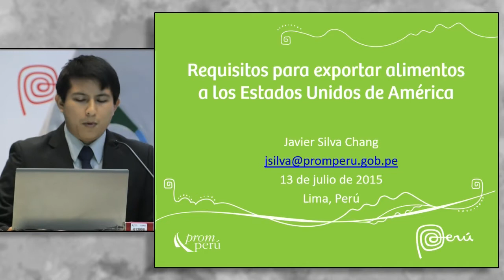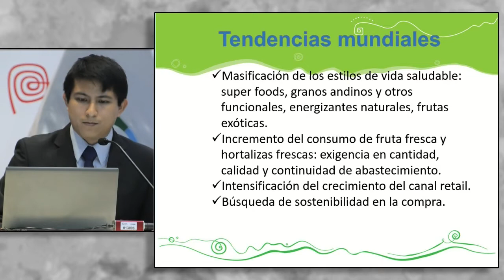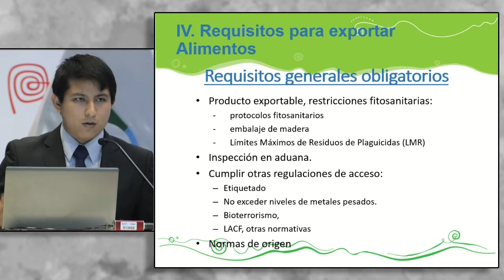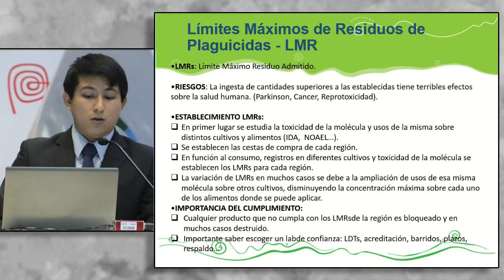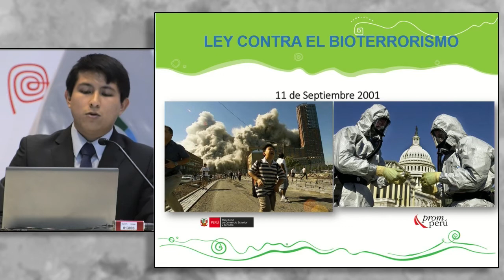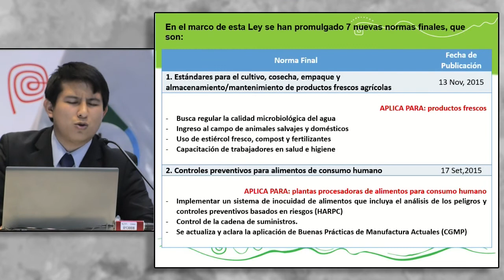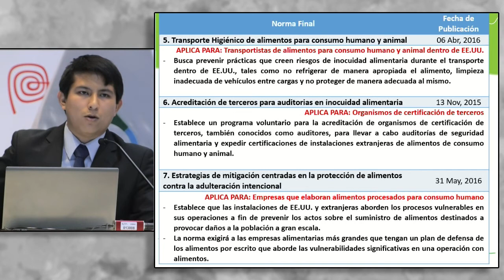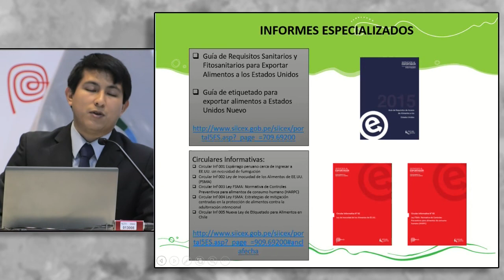Requisitos para exportar alimentos a los EE.UU. SILVA, Javier [13 de julio de 2016]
Ponencia del Seminario Miércoles del Exportador PromPerú:
"Requisitos para exportar alimentos a los Estados Unidos de America"

SILVA CHANG, Javier
PROMPERÚ

PromPerú